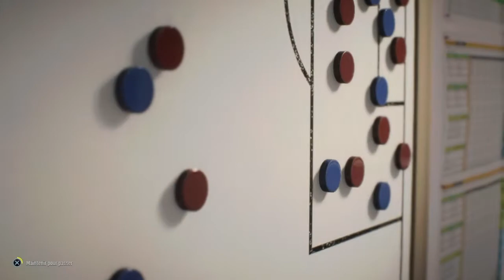FIFA23: CARRIERE MANAGER (CREATION CLUB) FC SAINT LO #6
FIFA23 CARRIERE MANAGER AVEC LE FC SAINT LO EPISODE 6
GROS MATCH A VENIR VS LE PSG EN COUPE DE FRANCE !